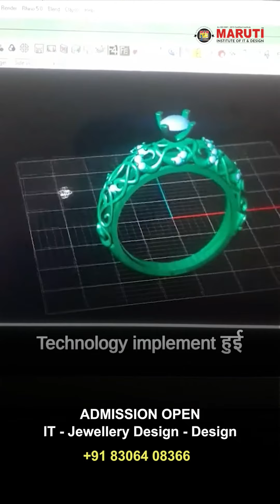Explore the world of Jewelry Design with courses offered by Maruti Institute Of Design in Surat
👉Explore the world of Jewelry Design with courses offered by Maruti Institute Of Design in Surat ✨ Unlock Your Creative Potential! Join Maruti Institute Of Design to Master the Art of Jewelry Design. 💎

🤝Connect with Maruti Institute Of Design for a Brighter Future🤝
Branch 1: Nana Varachha
📍 First Floor, Above Sapara Brothers Penda, Nana Varachha Road, Surat.

Branch 2: Udhana
📍 Third Floor, Silicon Shoppers, Udhana BRTS Road, Surat.